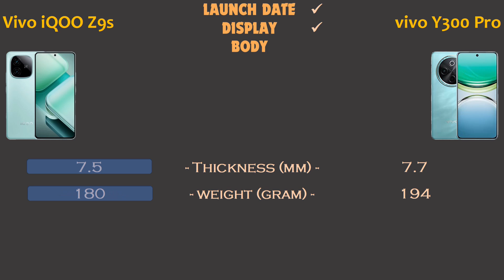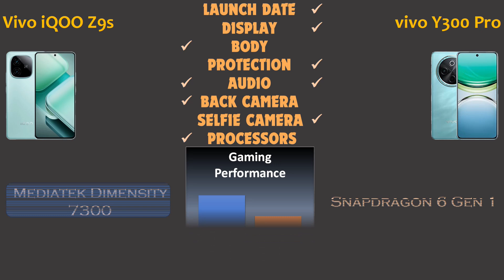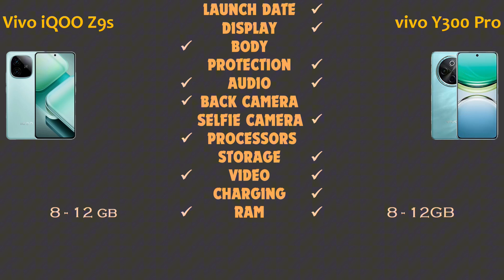Vivo Iqoo Z9s vs Vivo Y300 Pro - Summary information for gaming, camera and overall comparison.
This video is made for summary information, specifications and comparison in terms of gaming, pictures and overall.